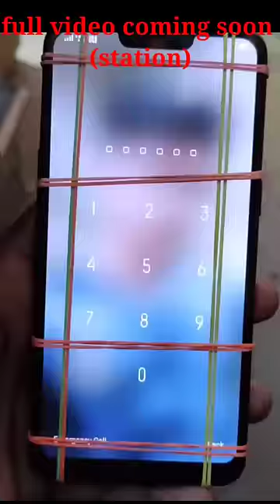realme 1 broken touch glass replacement